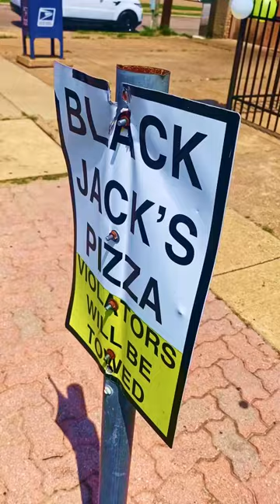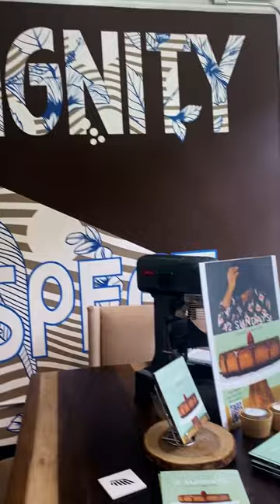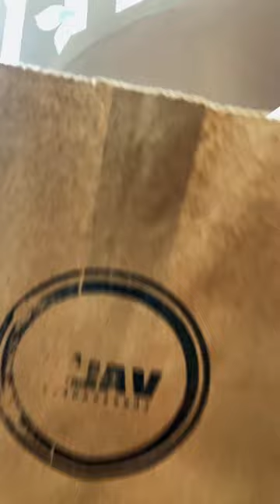Double Review: Black Jack's Pizza & Val's Cheesecakes